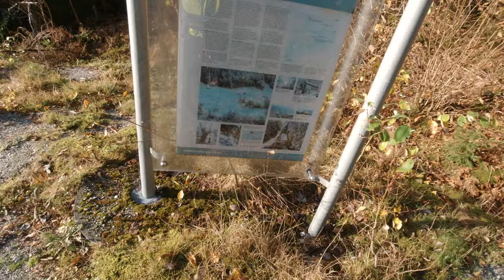POV Bike ride in Hardanger | Slow TV | Norway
In this video I take you on a ride in fair autumn weather from Utne to Jondal on the protected road 550.
  I'm riding a Momas Jason elecric bike.